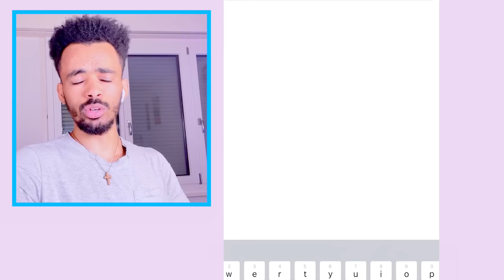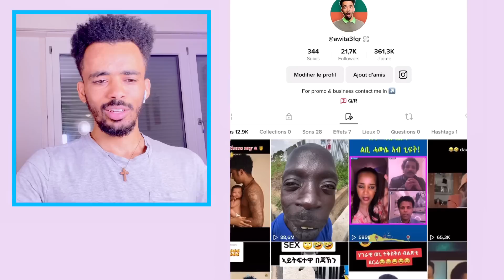ዓገብ ሎምስ ጥራሕክን ኣፍየ ሰበይቲ ረኺቡ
Silvanamehari Winta mekonen eri motivational ኤሪ ሞቲቮሽናል fnanapp nesh neshnesh tv mahderna production dasnatv Eritrean sports channel harentesfay babahadush mamidadi helenmeles edenkesete kaleabtewelmedhin እንዳዝማም ቄሳር Eritreancomedy zomaychanel. Eritreanmovies eritreanmusic helenmeles daniwedimemhr mahderproduction erisat elsakidane Eritreanmoviesmachelo106 ethiocomedy ericomedy Eritreacommedy eri music top music toperimusic prankvideo eriprank Eritreanprank zomaychannel sfschannel Eritreanfestival erifestival Eritreanfestival